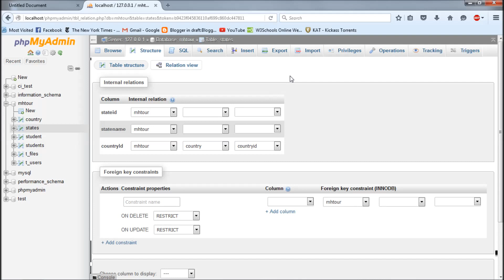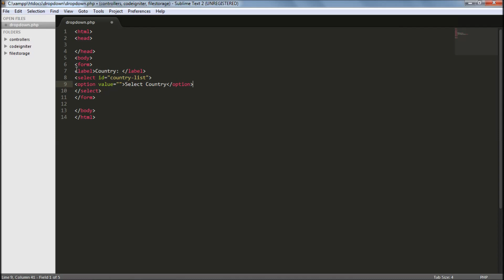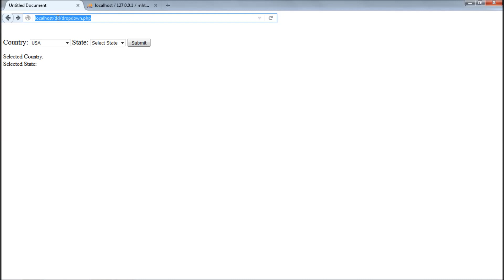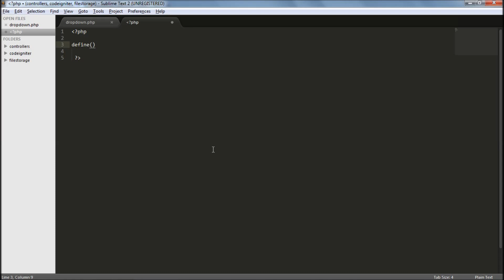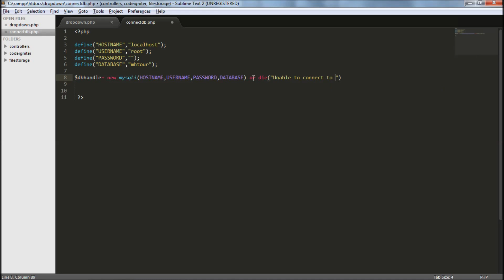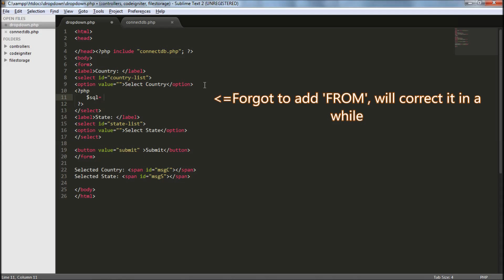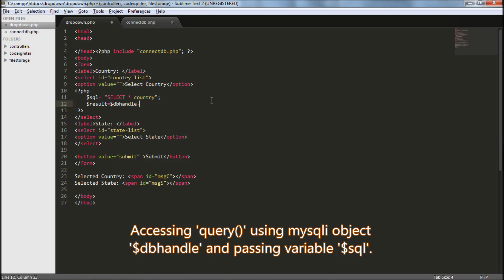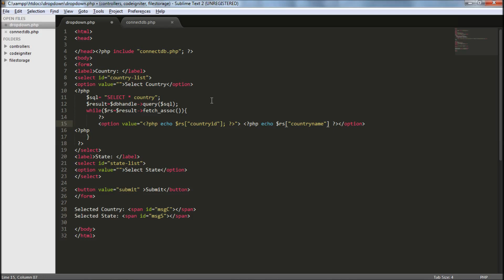Two Dependent Dropdown, PHP AJAX MySql, Country & State - Part 1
Two Dependent Dropdown - Country and State - PHP AJAX MySql Part 1